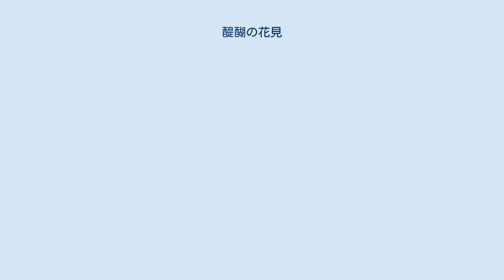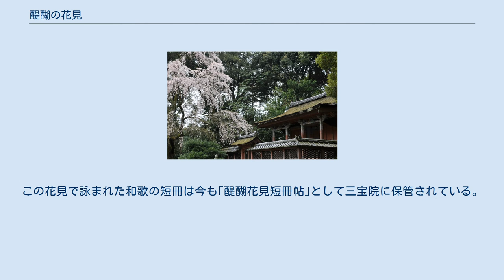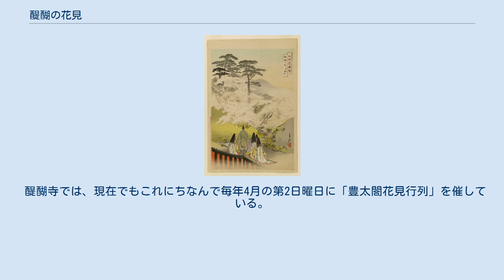醍醐の花見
醍醐寺の清瀧宮本殿と桜 『醍醐の花』（尾形月耕『日本花図絵』） 醍醐の花見（だいごのはなみ）とは、慶長3年3月15日（1598年4月20日）、豊臣秀吉がその最晩年に京都の醍醐寺三宝院裏の山麓において催した花見の宴。
 豊臣秀頼・北政所・淀殿ら近親の者を初めとして、諸大名からその配下の女房女中衆約1300人を召し従えた盛大な催しで、九州平定直後に催された北野大茶湯と双璧を成す秀吉一世一代の催し物として知られる。
 記録に残るその日の輿の順は、1番目に北政所、2番目に西の丸殿（淀殿）、3番目に松の丸殿、4番目に三の丸殿、5番目に加賀殿、その後に側室ではない前田利家正室・まつが続いた。
宴会の席では、正室である北政所の次に杯を受けるのを淀殿と松の丸殿が争い（秀頼の生母として淀殿が優先権を主張したのに対し、松の丸殿は自身が淀殿の出身である浅井氏の旧主だった京極氏の出身である上、淀殿より早く秀吉の側室になっていた事を根拠に優先権を主張した）、北政所とは家族ぐるみの長い付き合いのまつが「歳の順から言えばこの私。」と、申し出て（まつは家臣筋といえど、この席では客人。客人をほうっておいて身内で順争いをするものではない為）その場をうまく取りおさめたという話が伝わっている。
 諸大名は伏見城から醍醐寺までの沿道の警備や、会場に設営された八番の茶屋の路地茶屋の運営などにはあたったが、花見に招かれたのは女性ばかりで、秀吉・秀頼の他には唯一前田利家の名が見えるのみである。
この花見で詠まれた和歌の短冊は今も｢醍醐花見短冊帖｣として三宝院に保管されている。
 応仁・文明の乱のあと荒れ果てていた醍醐寺を復興した中興の祖、第80代座主である義演は、秀吉の帰依を得て良好な関係を築いていたが、秀吉の最期が近いことを感じ取り、一代の華麗な英雄の最後にふさわしい大舞台をしつらえるために、あちこちにそれとなく手配をしてこの醍醐の花見を実現させたともいう。
秀吉はこの約5か月後に没した。
 醍醐寺では、現在でもこれにちなんで毎年4月の第2日曜日に「豊太閤花見行列」を催している。